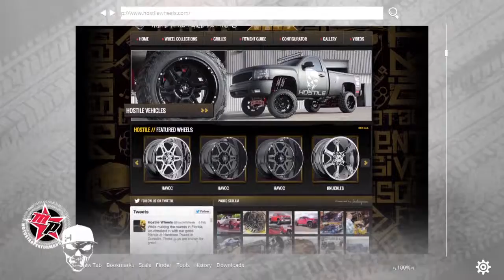Team MotoStar/Hostile Wheels Rally - SnoDrift Recap 2014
Testing graphics ideas for event based updates for the team and concepts for show teasers. this is one